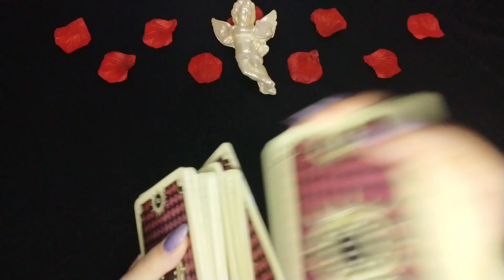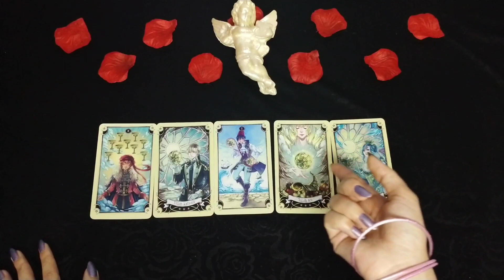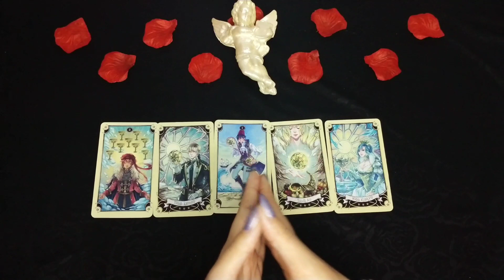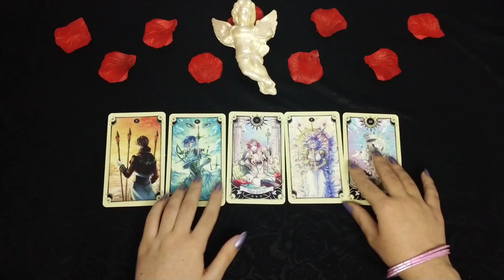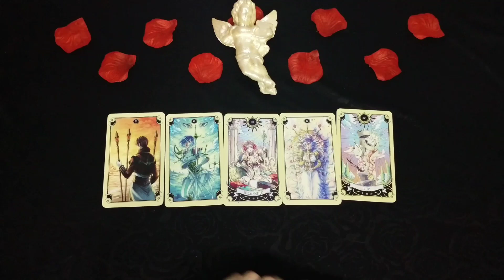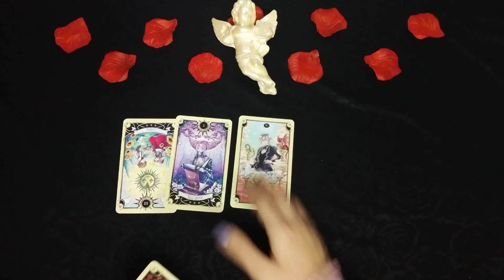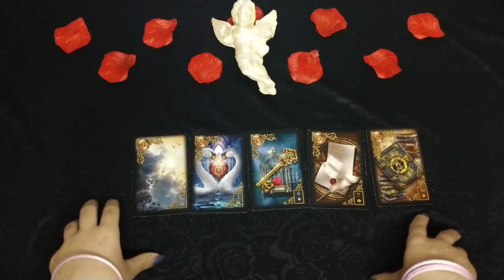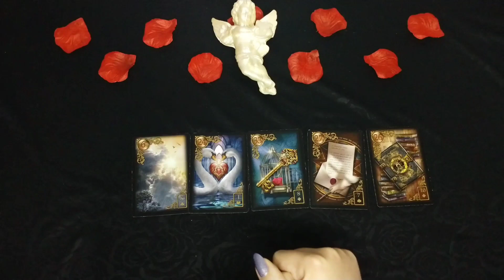Aslan burcu tarot falı! Tüm ayrtınılar...